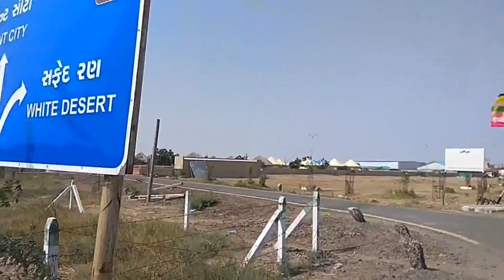Bhuj White desert kalo dungar journey at a glance